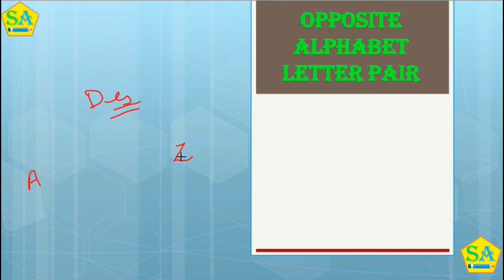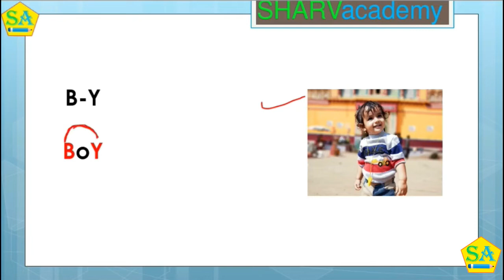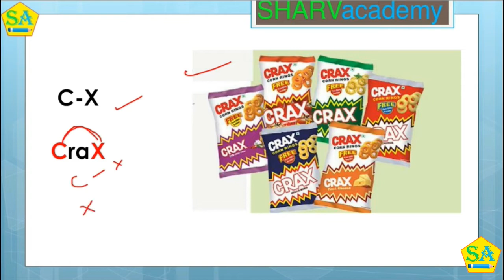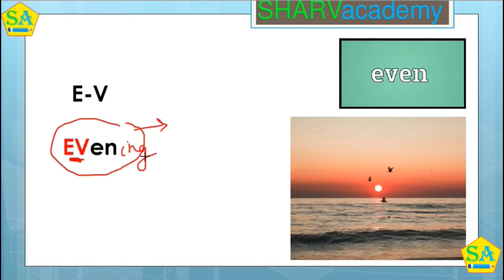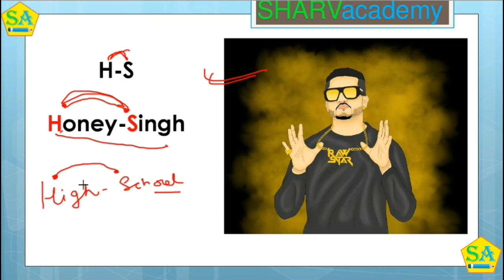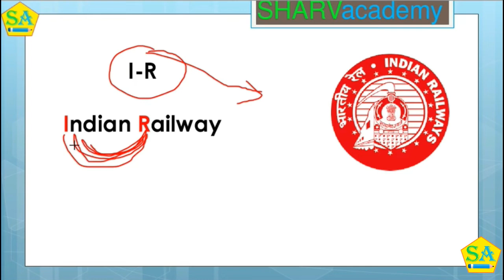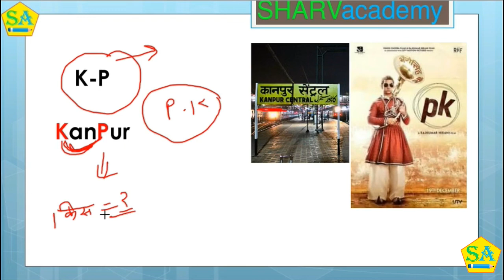Alphabet Opposite Letter trick by Arvind sir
In this video, Arvind sir has discussed alphabet opposite letter trick.

 BEO SPECIAL SERIES –

IMAGES SOURCES
GOOGLE IMAGE